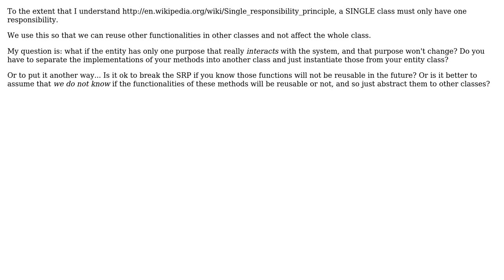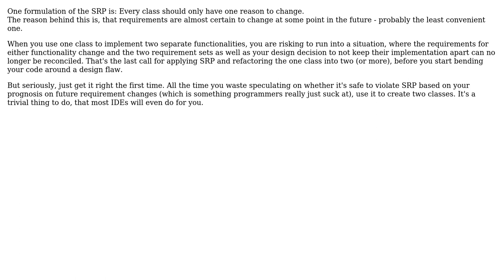May I give a single class multiple responsibilities if only one will ever be reusable?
Software Engineering: May I give a single class multiple responsibilities if only one will ever be reusable?